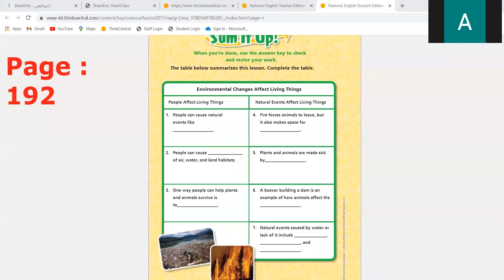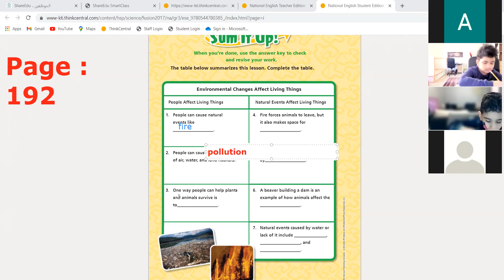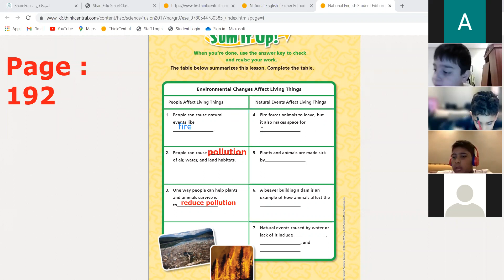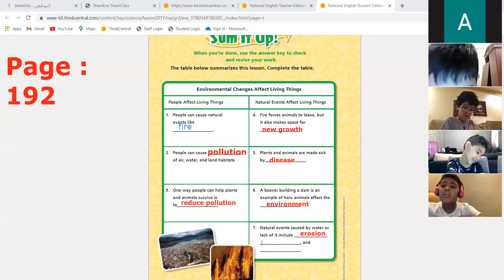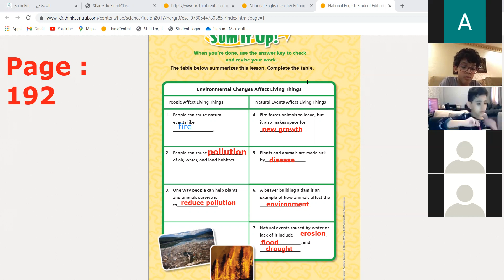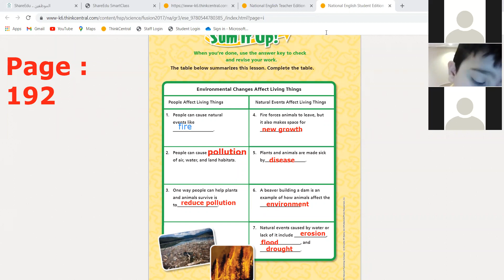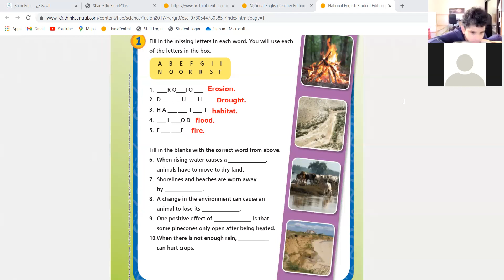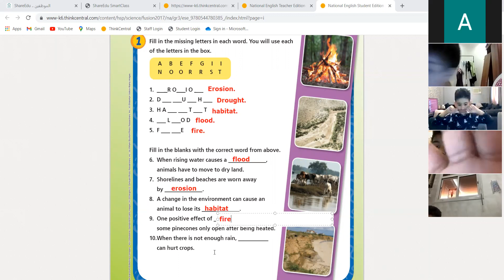Grade 3 B-boys how do environmental changes affects living things? part 5